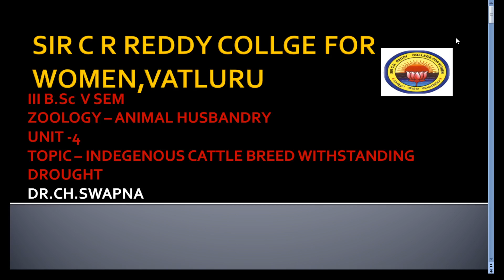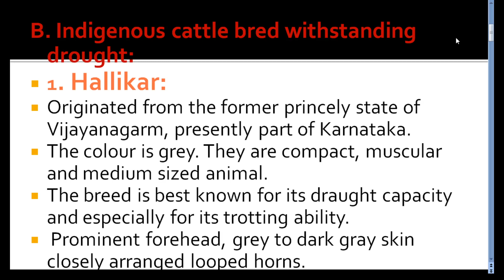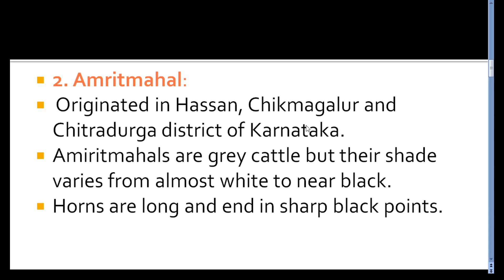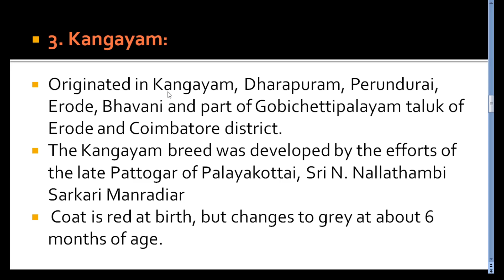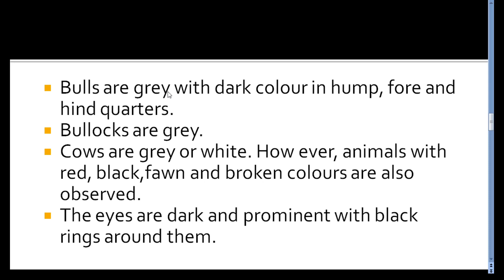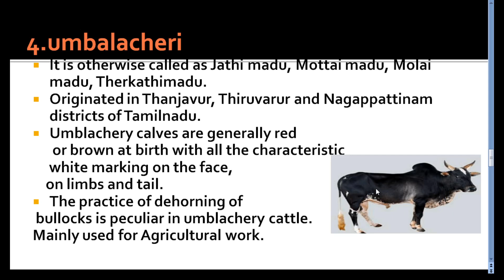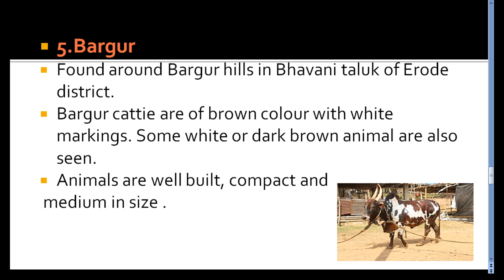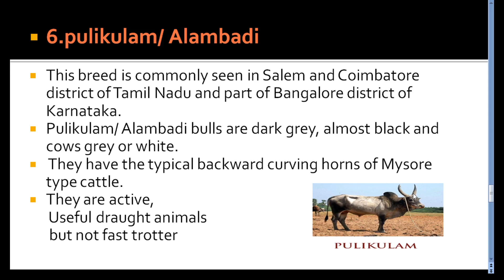24. III BSc 5th Sem - ANIMAL HUSBANDRY - Unit 4 - Indigenous Cattle Bred withstanding Drought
24. III BSc 5th Sem - ANIMAL HUSBANDRY - Unit 4 - Indigenous Cattle Bred withstanding Drought